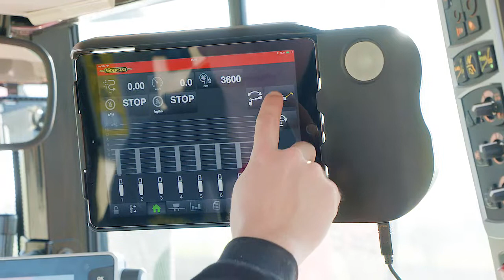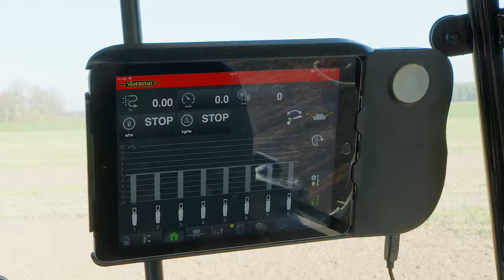QuickStart - Basic settings - Tempo F